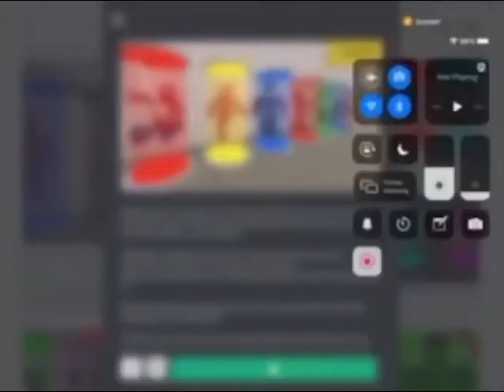Every Roblox tutorial ever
MAK E SHUR TOO 👌👌👌😳😳😳👍👍👍👍👍😞🤣🥲🥸🥲🥸😔🤣🥸🥲